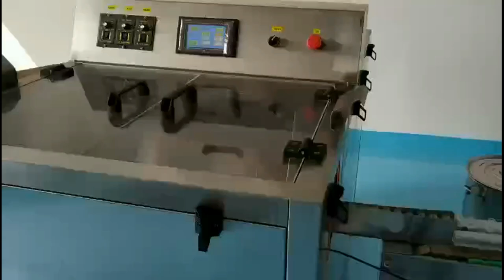Fully auto e liquid bottle filling line